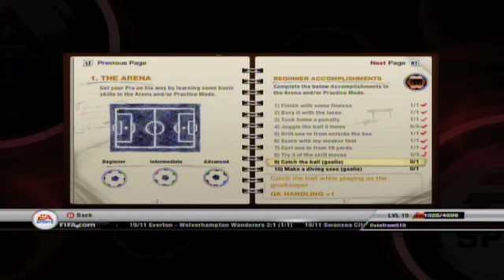FIFA 12: Virtual Pro Ep. #1 (Part #1)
Livinfrom510 gives you the first episode of FIFA 12 virtual pro!! He plays as a midfielder on Real Salt Lake.